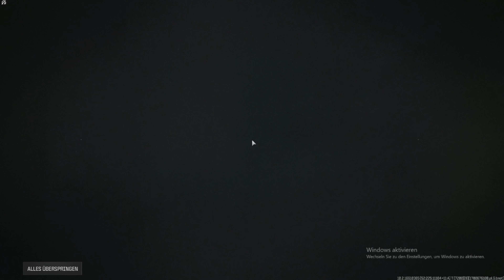CoD Mw3: Voll auf die Fresse feat Vanilla & JanBayer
Call of Duty Modern Warfare 3: Voll auf die Fresse feat Vanilla & JanBayer

Der Waffen Level Grind geht weiter & das SBMM Kickt rein ! Vanilla gibt alles um Jan & Anubis zu unterstützen. Jan mogelt sich irgendwie das Scoreboard hoch & Anubis zeigt wieder das was er am besten kann. wie man in Gegner Horden läuft. Viel Spaß beim Video !

Grüße

Franky (Anubis)